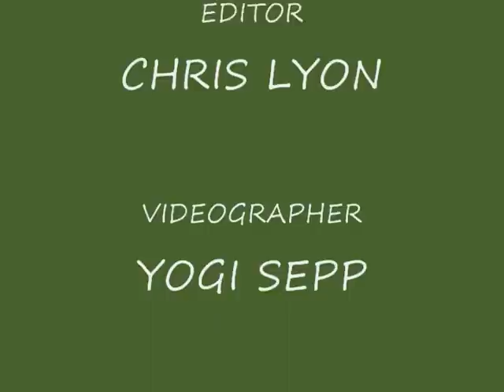POINTE SAINT-CHARLES SHOPS AND DEAD LINE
This OVAR railfan video was captured in beta.  Yogi was one of the first to have a camera to make home made railfan videos in our area.  This sequence is footage of the shops and dead line from the CN Pointe Saint-Charles OVAR visit in 1987.